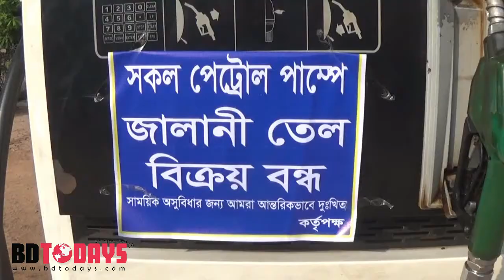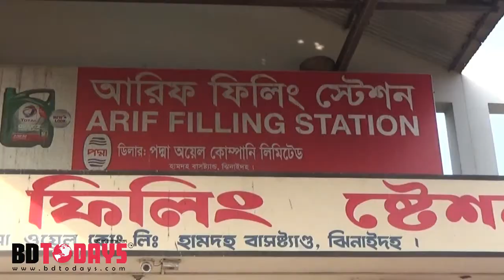ঝিনাইদহে পেট্রোল পাম্পগুলোতে চলছে অনির্দিষ্টকালের ধর্মঘট।। DORMOGOT ।। PETROL PAMP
১৫ দফা দাবিতে ঝিনাইদহে পেট্রোলপাম্প গুলোতে চলছে অনির্দিষ্টকালের ধর্মঘট। সকাল থেকে জ্বালানি তেল বিক্রি বন্ধ রেখে কর্মবিরতী পালন করছে মালিক ও শ্রমিকরা।